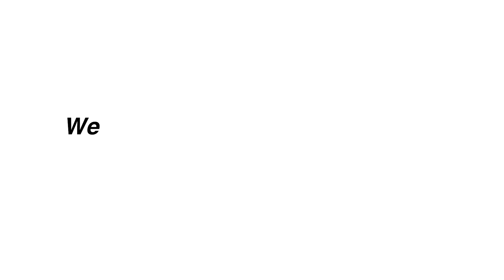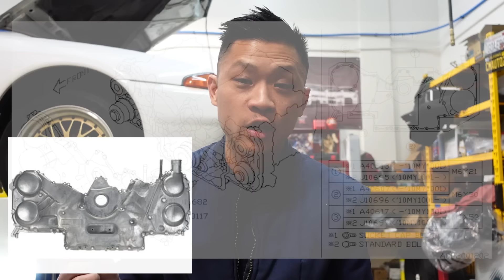Car Companies don't want you to know this // Why I left the dealership.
Why I left the Dealership and almost changed careers completely

Listen to "The Autohaus Podcast"
Audio podcast available on most major apps!

CM Autohaus is a dealer/distributor for Amsoil and Verus Engineering!

Merch!